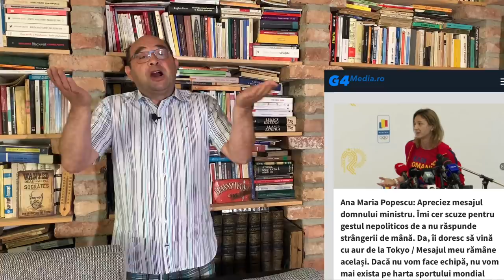Cotcodac, Orlando, Cotcodac! Cum a rămas chiparosu’ ca prostu-n gară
În Grecia aia de demult, ca să-și arate disprețul față de politruci, cetățenii își fluturau coatele pe lângă corp și “cotcodăceau” ca găinile.
Cotcodac, Orlando, ai mușcat-o!
Mulțam că participi la aceste întâlniri și nu uita:
🔸LIKE dacă ți-a plăcut ce ai văzut!